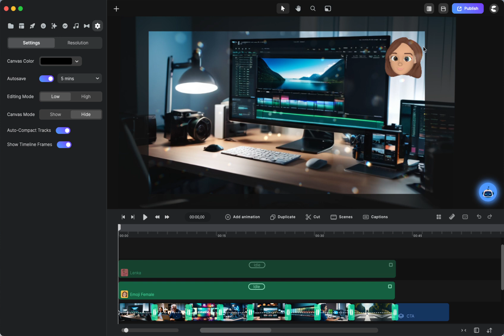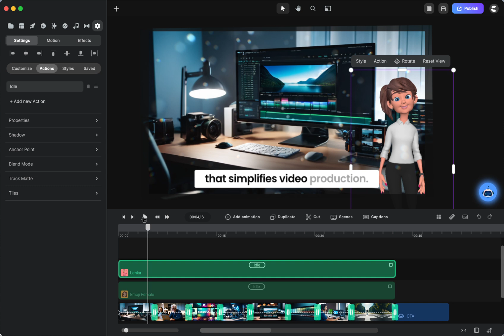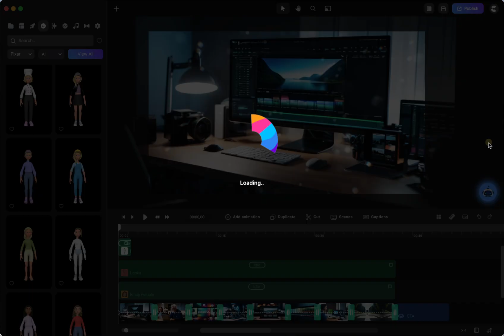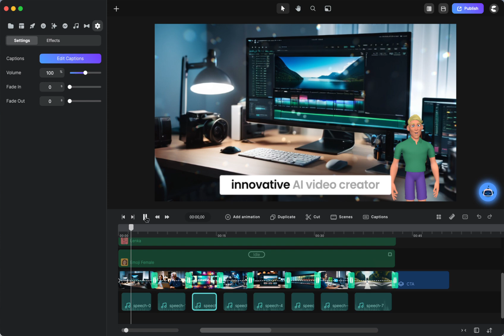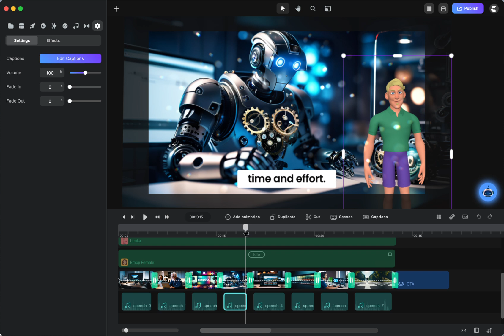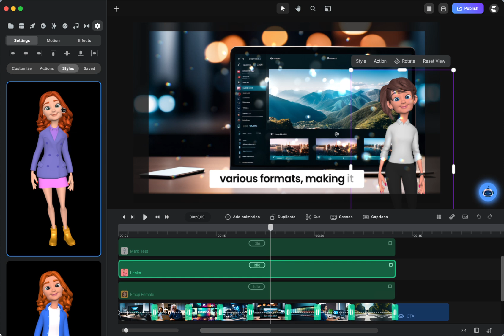CreateStudio: Replace Avatar with a Character in AI Video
Quickly and easily replace the avatar in the AI video with your favorite character!

If you don't want to use an avatar (which is what you are provided as an option when creating your AI video) it's simple to change it to a character! I show you how in the video from my AI Video Builder tutorial (✅

Already have CreateStudio 4 and interested in the All Access Pass (with 30-day money back guarantee):